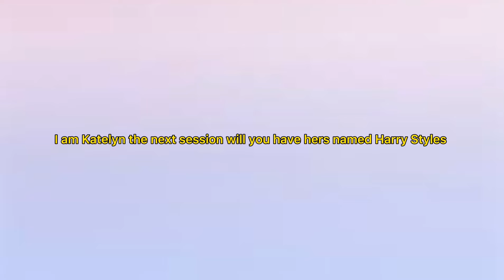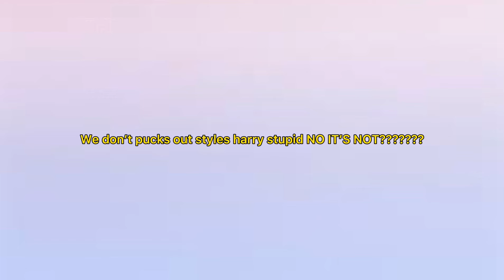Girls talking to me